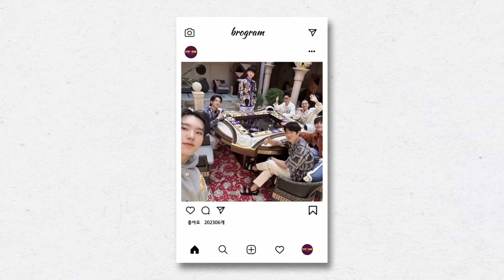【MV韓繁中字】李昇基(이승기) - Well done, guys!(수고했어요, 우리)_브로 앤 마블 OST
☑中字：HWS_2021
☑非商業利益
☑如有侵權或錯誤請告知
☑如需轉載請註明出處